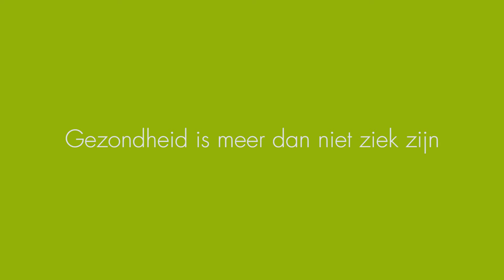Gezondheid zit ook in je hoofd en hart - babymassage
Bij CM telt ook je sociaal en mentaal welzijn
Gezondheid zit met andere woorden ook in je hoofd en hart. En daar wil CM het verschil maken. CM, je gezondheidsfonds.